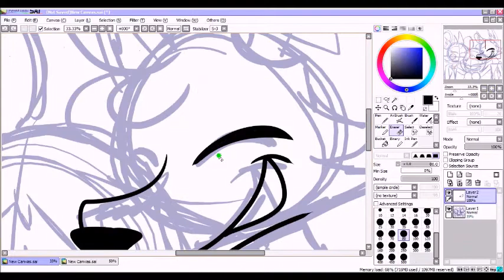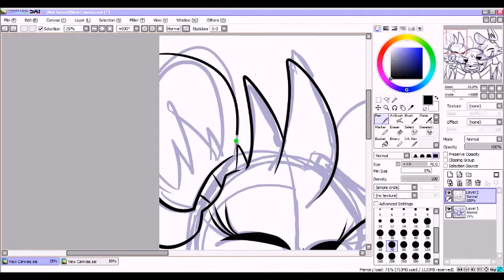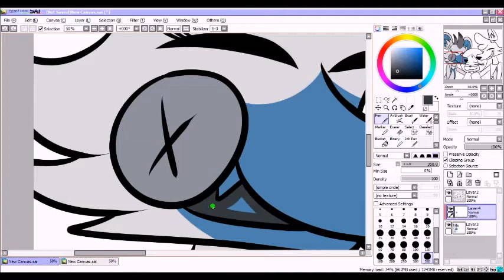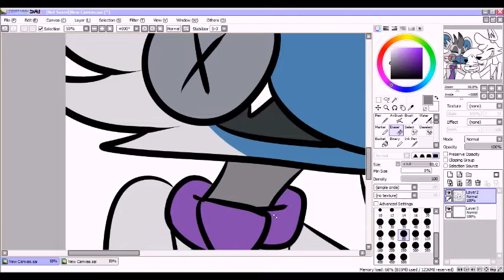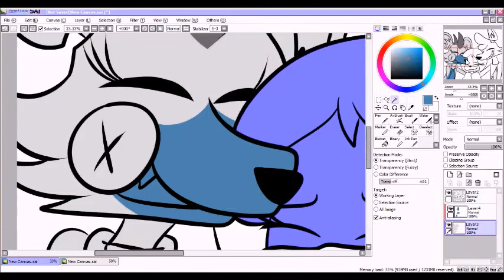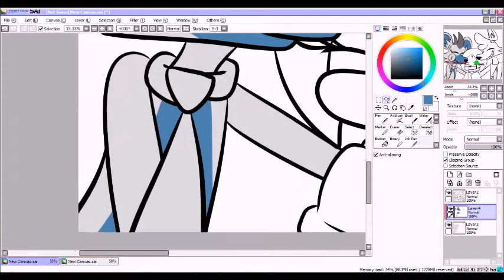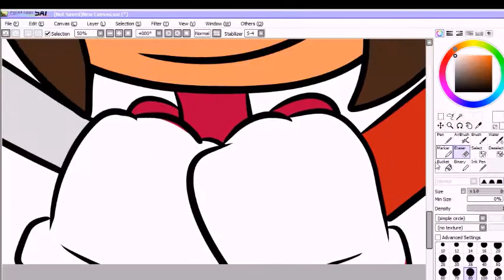Change for the better